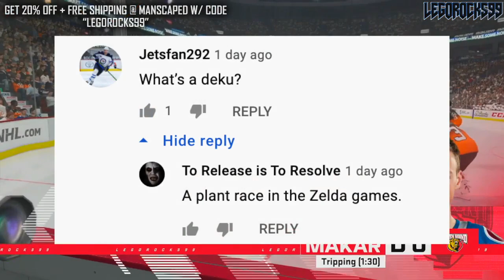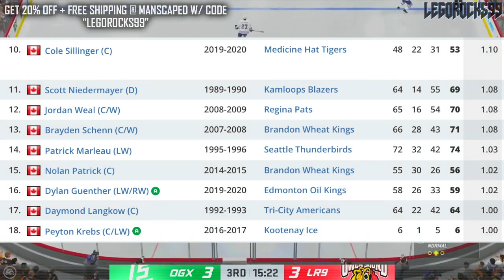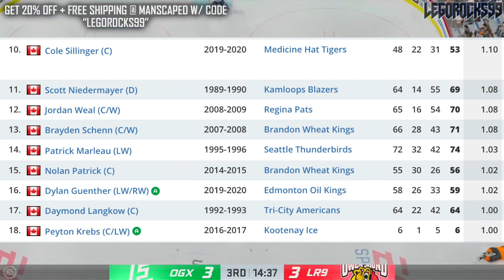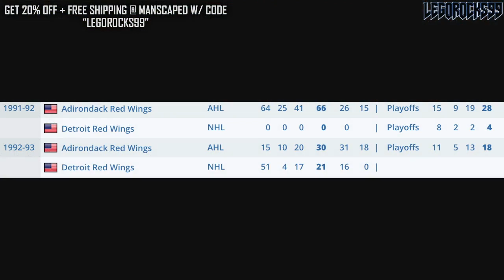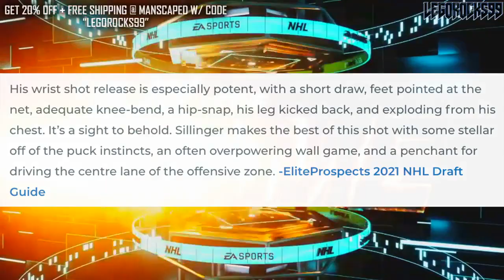Why I Want: Cole Sillinger - The Best Sniper Of The Draft (2021 NHL Entry Draft Top Prospects News)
In this episode of Why I Want, we're going over probably the prospect with the most impressive shooting ability in the class, Medicine Hat Tigers and Sioux Falls Stampede star Cole Sillinger.

He boasts an incredible wrist shot and indomitable shooting tendencies, but what else does he bring?

The 2021 NHL Entry Draft is filled with some very good top prospects. Some names can be even classified as elite prospects. Names in the draft include guys like: Aatu Raty, Brandt Clarke, Luke Hughes, Carson Lambos, Kent Johnson, Owen Power, William Eklund, Dylan Guenther, Chaz Lucius, Cole Sillinger, Aidan Hreschuk, Fabian Lysell, Zachary L'Heureux, Matthew Beniers, Isak Rosen, Corson Ceulemans, James Malatesta, Jesper Wallstedt, Samu Tuomaala, Joshua Roy, Simon Robertsson, Brennan Othman, Sasha Pastujov, Ryder Korczak, Dylan Duke, Daniil Chayka, Mason McTavish, Nikita Chibrikov, Xavier Bourgault, Logan Stankoven, Isaac Belliveau, Justin Robidas, Zachary Bolduc, Simon Edvinsson, and more!

The 2021 NHL Draft rankings go as follows:

1st) Buffalo Sabres
2nd) Seattle Kraken
3rd) Anaheim Ducks
4th) New Jersey Devils
5th) Columbus Blue Jackets
6th) Detroit Red Wings
7th) San Jose Sharks
8th) Los Angeles Kings
9th) Vancouver Canucks
10th) Ottawa Senators
11th) Arizona Coyotes (Forfeited)
12th) Chicago Blackhawks
13th) Calgary Flames
14th) Philadelphia Flyers
15th) Dallas Stars
16th) New York Rangers
17th) St. Louis Blues
18th) Winnipeg Jets
19th) Nashville Predators
20th) Edmonton Oilers
21st) Boston Bruins
22nd) Minnesota Wild
23rd) Detroit Red Wings (from Washington Capitals)
24th) Columbus Blue Jackets (from Toronto Maple Leafs)
25th) Minnesota Wild (from Pittsburgh Penguins)
26th) Florida Panthers
27th) Carolina Hurricanes
28th) Colorado Avalanche
29th) New Jersey Devils (from New York Islanders)
30th) Vegas Golden Knights

The 2020 NHL Draft 1st Round went as follows:

1st) New York Rangers, Alexis Lafrenière
2nd) Los Angeles Kings, Quinton Byfield
3rd) Ottawa Senators (from San Jose Sharks), Tim Stützle
4th) Detroit Red Wings, Lucas Raymond
5th) Ottawa Senators, Jake Sanderson
6th) Anaheim Ducks, Jamie Drysdale
7th) New Jersey Devils, Alexander Holtz
8th) Buffalo Sabres, Jack Quinn
9th) Minnesota Wild, Marco Rossi
10th) Winnipeg Jets, Cole Perfetti
11th) Nashville Predators, Yaroslav Askarov
12th) Florida Panthers, Anton Lundell
13th) Carolina Hurricanes (from Toronto Maple Leafs), Seth Jarvis
14th) Edmonton Oilers, Dylan Holloway
15th) Toronto Maple Leafs (from Pittsburgh Penguins), Rodion Amirov
16th) Montreal Canadiens, Kaiden Guhle
17th) Chicago Blackhawks, Lukas Reichel
18th) New Jersey Devils (from Arizona Coyotes), Dawson Mercer
19th) New York Rangers (from Calgary Flames), Braden Schneider
20th) New Jersey Devils (from Vancouver Canucks), Shakir Mukhamadullin
21st) Columbus Blue Jackets, Yegor Chinakov
22nd) Washington Capitals (from Carolina Hurricanes via New York Rangers and Calgary Flames), Hendrix Lapierre
23rd) Philadelphia Flyers, Tyson Foerster
24th) Calgary Flames (from Washington Capitals), Connor Zary
25th) Colorado Avalanche, Justin Barron
26th) St. Louis Blues, Jake Neighbours
27th) Anaheim Ducks (from Boston Bruins), Jacob Perreault
28th) Ottawa Senators (from New York Islanders), Ridly Greig
29th) Vegas Golden Knights, Brendan Brisson
30th) Dallas Stars, Mavrik Bourque
31st) San Jose Sharks (from Tampa Bay Lightning), Ozzy Wiesblatt